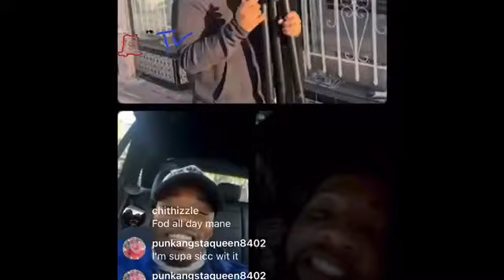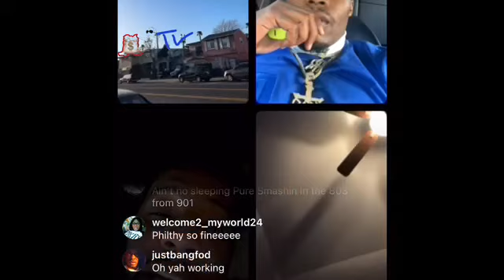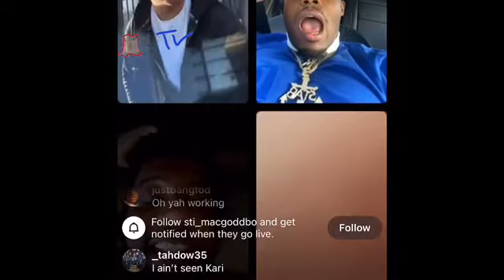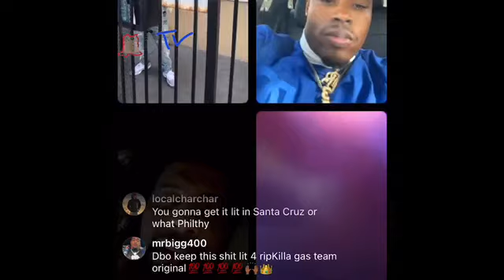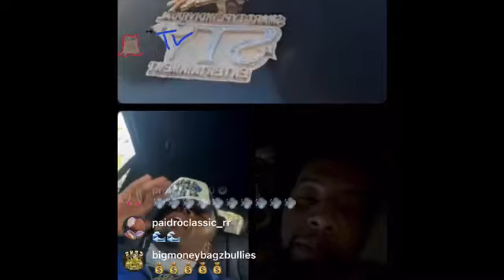Philthy Rich cameras and microphones.